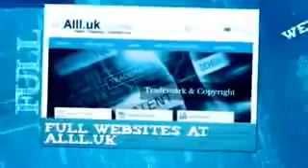Businesses For Sale In Rho Lombardy.mp4